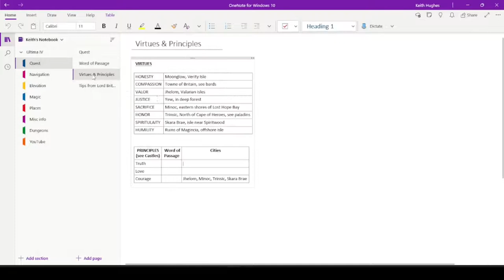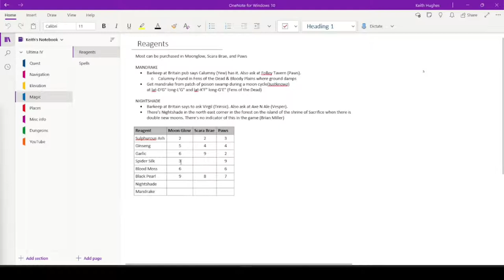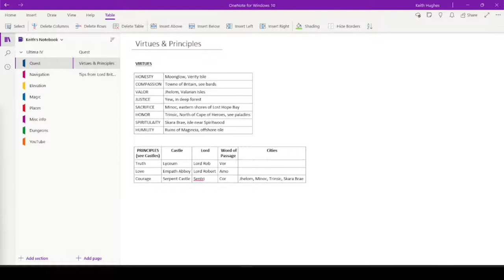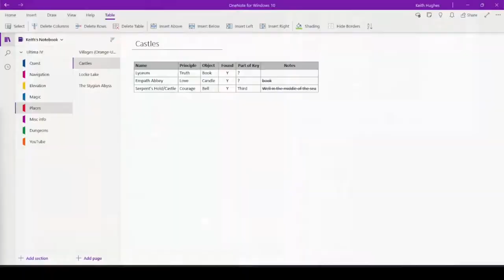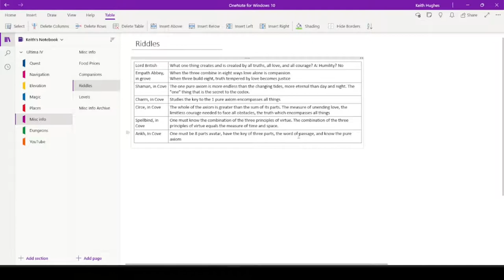Ultima IV Walkthrough - Episode 70 "Meditating on Valor"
We go finally restore the mini-ankh and head north for supplies in my walkthrough of this 1985 role-playing fantasy game published by Origin Systems.